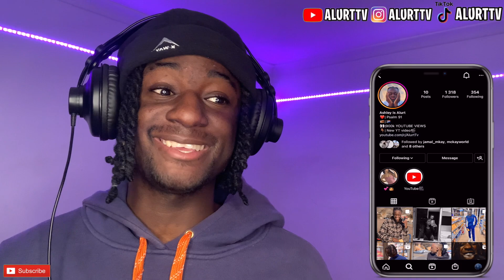Kerchak - HB Freestyle (Season 4) | Link Up TV | REACTION